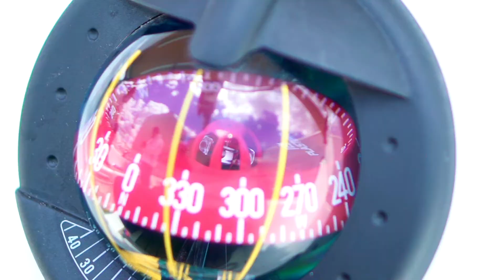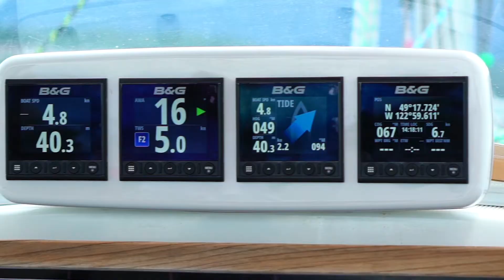Meet Team Anjo !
AdvanTec and our family of brands proudly sponsors and supports team Anjo! who will be racing in the the Victoria to Maui International Yacht Race, this race is the pinnacle of Pacific Northwest ocean racing. Vic-Maui runs every second year, starting in June or July off Victoria, British Columbia and finishing near Lahaina, Maui, a distance of approximately 2308 nautical miles.